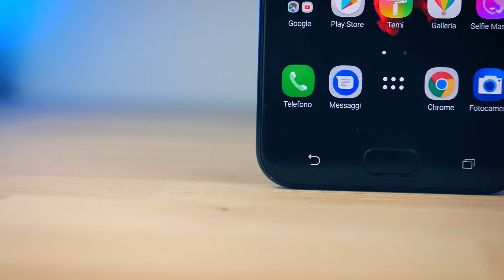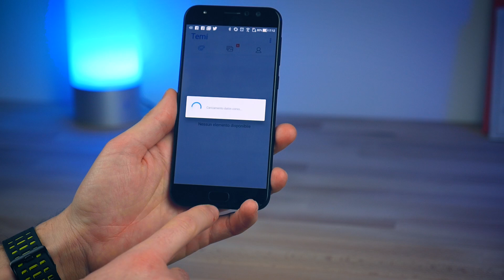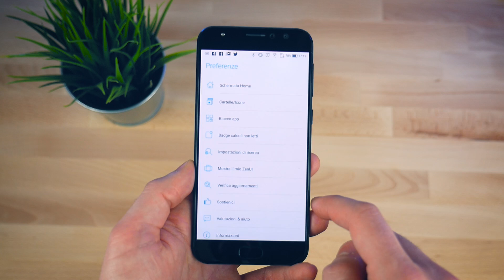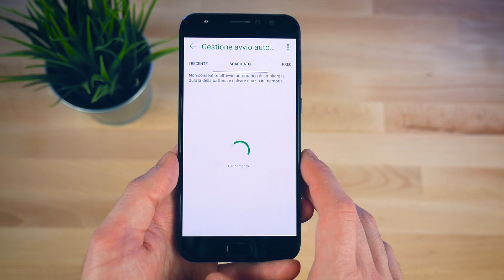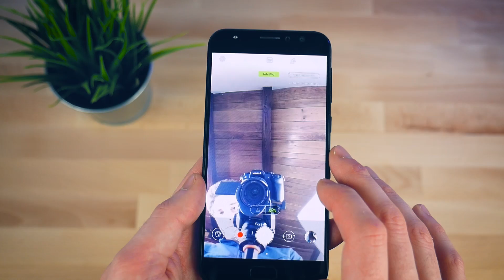SOTTOVALUTATO ma molto VALIDO il Re dei Selfie: Asus Zenfone 4 Selfie Pro | Recensione | ITA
ASUS Zenfone 4 Selfie Pro recensione in italiano, da Matteo Virgilio (@Matteo_V) per TuttoAndroid.net